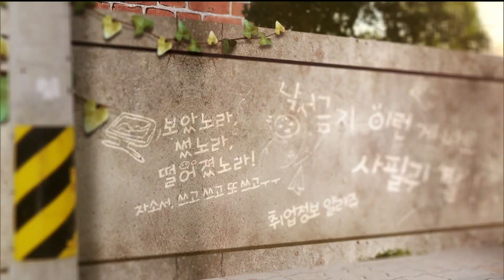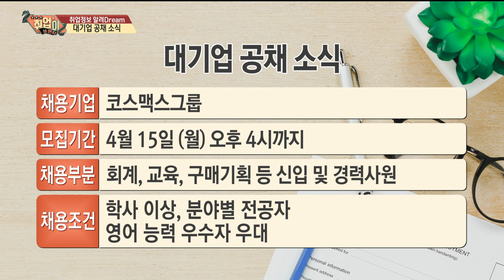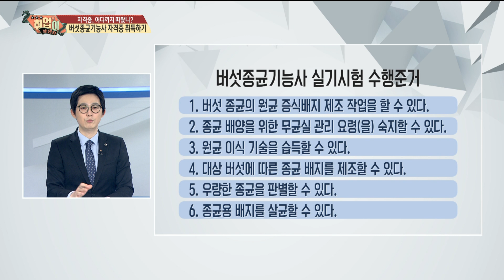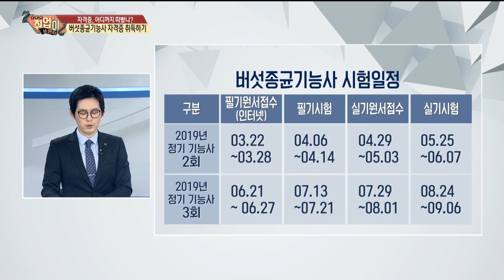[취업이보인다 190405]자격증 어디까지 따봤니_1부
1부

내용: 버섯종균기능사 자격증 취득하기

출연: 조서연

      신세미

      강신호(시그널경영교육컨설팅 대표)